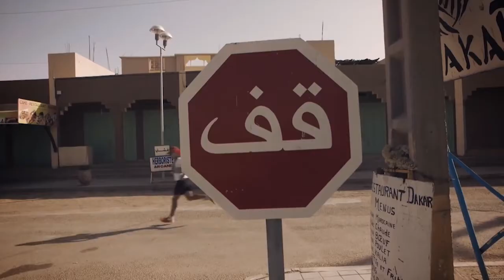Informativo MD Sahara 3/3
Informativo contendo dicas para a prova do Mountain Do Deserto do Sahara que ocorrerá em 19 de Novembro de 2017 em Marrocos.